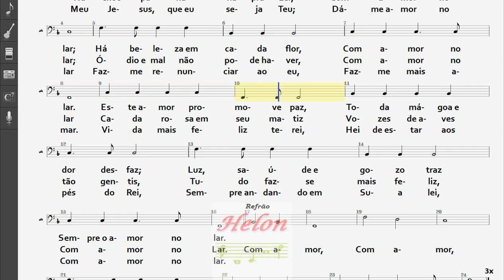453- AMOR NO LAR - BAIXO